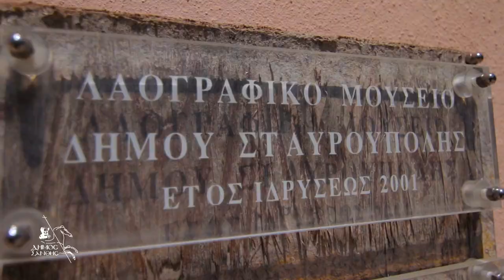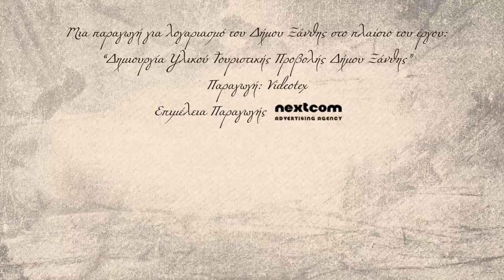Σταυρούπολη Ξάνθης - spot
Μια παραγωγή για λογαριασμό του Δήμου Ξάνθης, στο πλαίσιο του έργου: "Δημιουργία υλικού τουριστικής προβολής Δήμου Ξάνθης".
Παραγωγή: Videotex